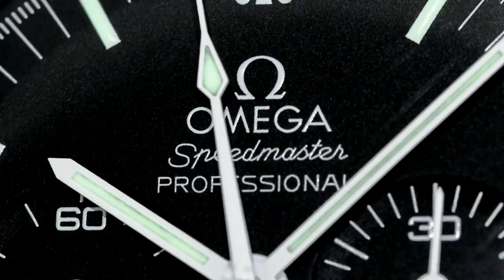DR SPRAGUE'S REVIEWS - Anthony Bourdain's Watch Collection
Anthony Michael Bourdain (/bɔːrˈdeɪn/; June 25, 1956 – June 8, 2018) was an American celebrity chef, author, and travel documentarian who starred in programs focusing on the exploration of international culture, cuisine, and the human condition.

Bourdain was a 1978 graduate of The Culinary Institute of America and a veteran of a number of professional kitchens in his long career, which included many years spent as executive chef at Brasserie Les Halles in Manhattan. He first became known for his bestselling book Kitchen Confidential: Adventures in the Culinary Underbelly (2000). His first food and world-travel television show, A Cook's Tour, ran for 35 episodes on the Food Network in 2002 and 2003. In 2005, he began hosting the Travel Channel's culinary and cultural adventure programs Anthony Bourdain: No Reservations (2005–2012) and The Layover (2011–2013). In 2013, he began a three-season run as a judge on The Taste, and concurrently switched his travelogue programming to CNN to host Anthony Bourdain: Parts Unknown.

Though best known for his culinary writings and television presentations, along with several books on food and cooking and travel adventures, Bourdain also wrote both fiction and historical nonfiction. On June 8, 2018, Bourdain committed suicide while on location in France for Parts Unknown.

3) Organise a Paid Review (Any Topic- Watches, Men's issues or anything!)

4) Seek Personal Advice from Archie Advice via email - US$20-

1A3pKTWxUZkZZYARDQyk3rhH4jiHh5PeiB

Kind regards

ARCHIE

ArchieLuxury
AUSTRALIA